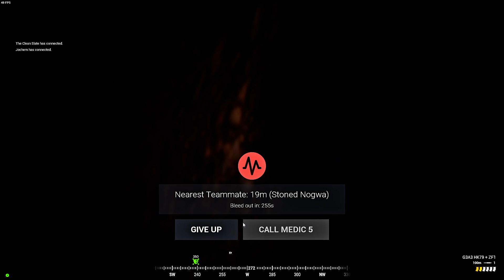Squad - Final Assualt & Barrage